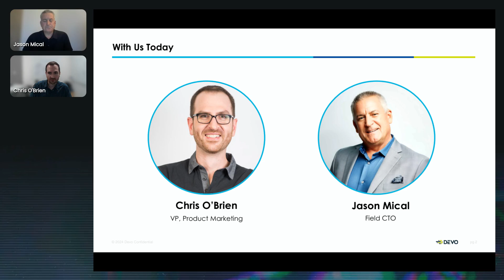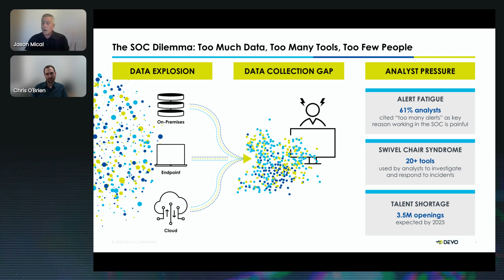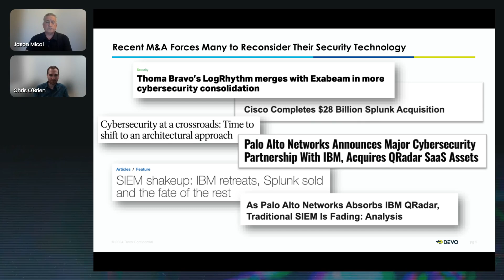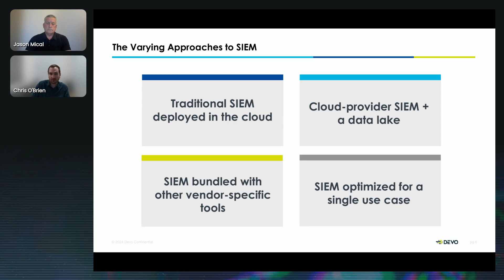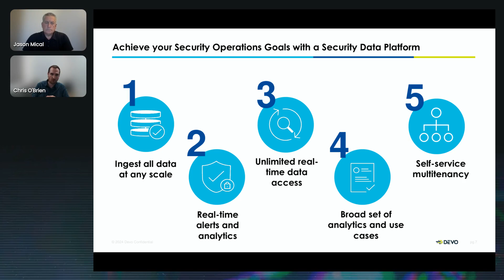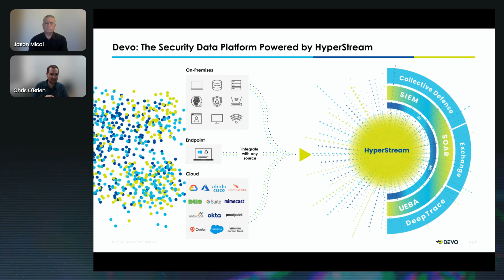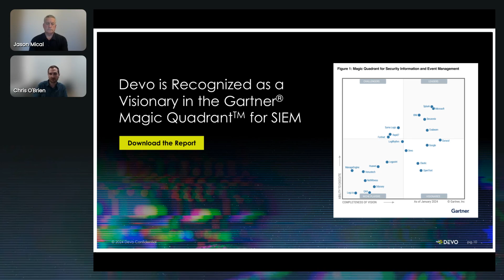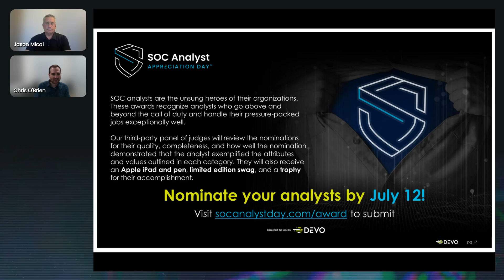Deciphering the SIEM Puzzle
The 2024 Gartner Magic Quadrant for SIEM is here, jam-packed with 21 vendors. To add to the mix, recent mergers and acquisitions are stirring up the market. It’s no wonder security professionals are questioning their current SIEM’s future roadmap.

But don’t worry—navigating this complex landscape doesn’t have to be overwhelming. We are here to help.

Devo hosted an interactive webinar where we discussed:

-Why data is at the root of today’s SOC challenges
-Evaluating the multitude of options to find the right solution for your organization
-What customers can achieve with a real-time security data platform